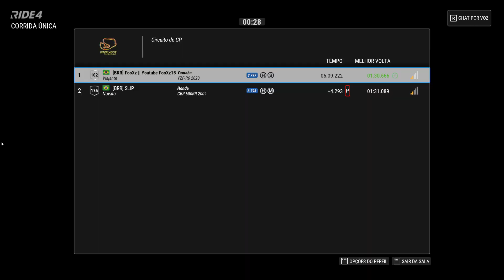RIDE 4 - Duelo online em Interlagos - O especialista em 600cc SLIP (PC)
• MotoGP Official Esport Rider 2021 Season (Petronas Yamaha SRT).
• MotoGP Official Esport Rider 2020 Season (Repsol Honda).
• MotoGP Esport Pro-Draft Qualifyer 2019.
• Campeão da Liga Pro-Esports MotoGP 2019.

Hi! Sometimes I’ll play different games like Tekken, GTA or old PlayStation games from time to time.

Salve! Seja bem-vindo ao meu canal! Aqui você vai achar gameplay top de jogos de motos assim como diferentes dicas, conselhos e tutorias para melhorar sua jogatina. De vez em quando eu também jogo outros jogos como Tekken, GTA ou classicos da PlayStation. Você também pode me seguir no Instagram @fooxz_15!

Buenas! Bienvenido a mi canal, aquí podrás encontrar mayormente gameplay sobre juegos de motos así como distintos trucos, consejos y tutoriales para mejorar tus habilidades. De vez en cuando también le doy a otros juegos como Tekken, GTA o clásicos de la PlayStation. Puedes seguirme también en Instagram @fooxz_15!